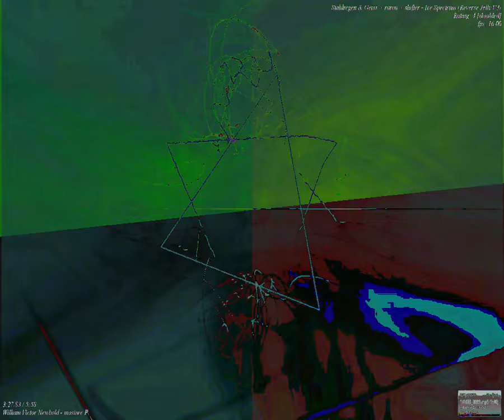[EPILEPSY WARNING] Movie 23 09 19 05h09m14s